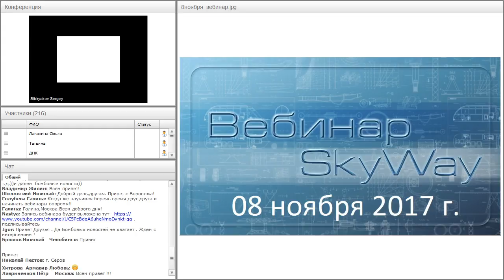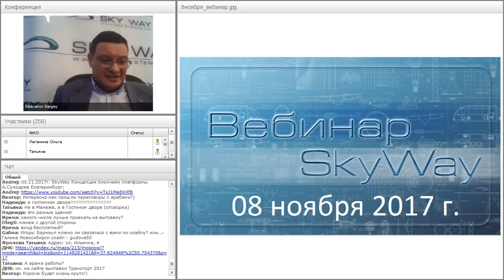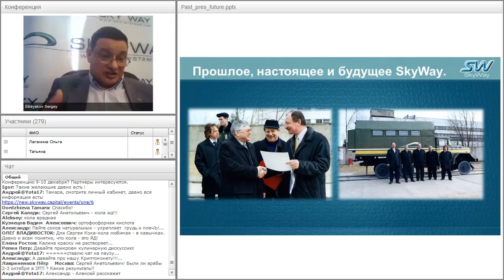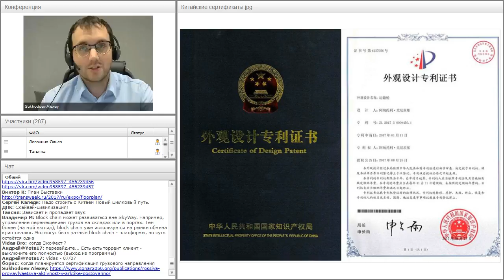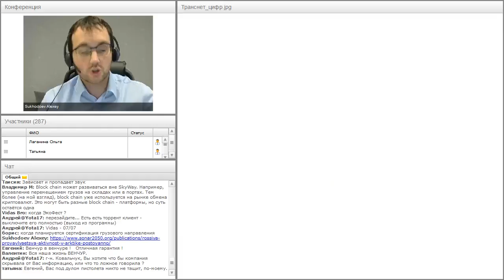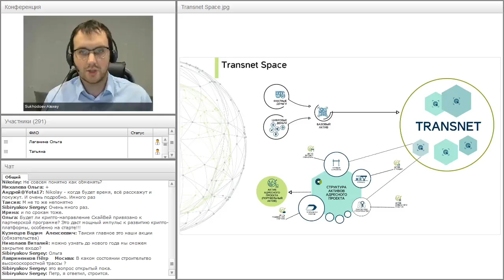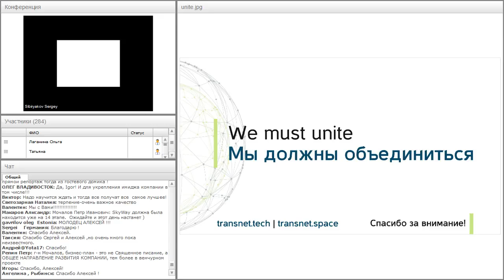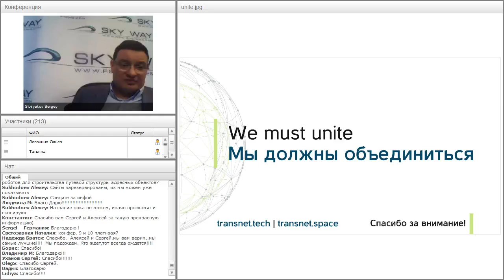Вебинар от 08.11.2017. Общий расширенный технико-экономический вебинар.